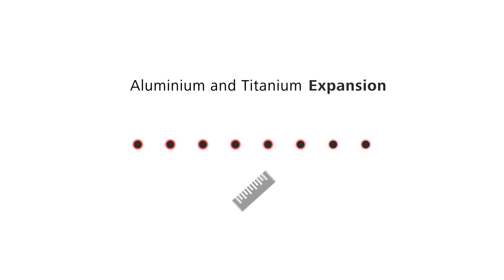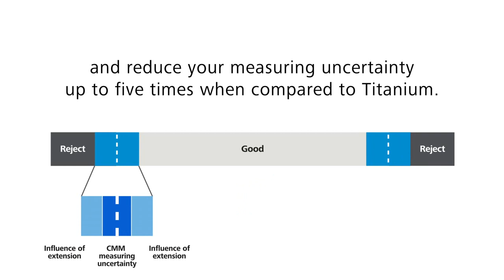Highest Accuracy Thanks to ZEISS REACH CFX Extensions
Don't let the extension downgrade your CMM!

ZEISS REACH CFX is a portfolio of carbon fiber extensions that are customized for the varying accuracy requirements of different CMMs - to always keep their accuracy to the highest possible level.